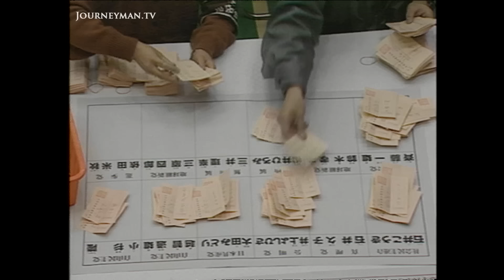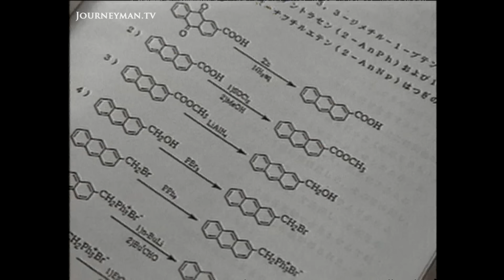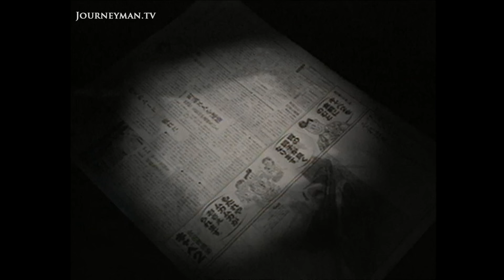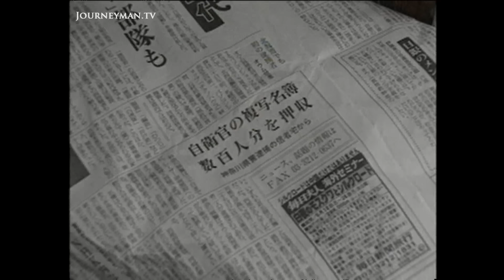Japan's Strange and Deadly Insurrectionist Cult (1995)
Aum Supreme Truth Cult (1995): The lid is lifted on the monstrous activities and thwarted plans of the Aum Supreme Truth cult and show how its apocalyptic rhetoric and plans to kill the Emperor and overthrow the Japanese state were backed with deadly and detailed planning.

From military training for cult members in Russia to a secret chemical factory in Australia the cult was preparing for doomsday. Members were immersed in hot water and imprisoned underground to ready them for war. It all began in 1990, when a former university student and 24 of his followers ran for Japanese Parliament. The voters snubbed their party. Five years later, leader Shoko Asahara extracted a terrible revenge as 5,500 people were left choking and blinded in Tokyo's city subways, victims of a deadly sarin nerve gas attack.